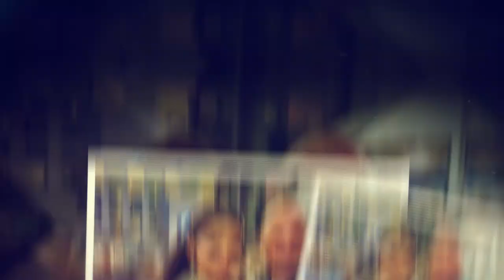FESTIVALI I KËNGËS 59 | EUROVISION 2021 | 🇦🇱 ALBANIA | TOP 3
Radio Televizioni Shqiptar (RTSH)